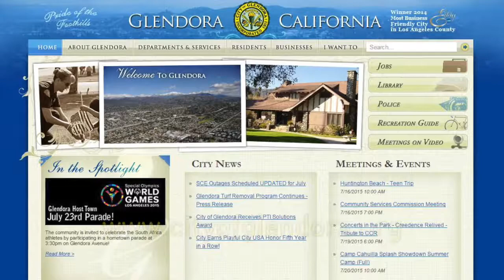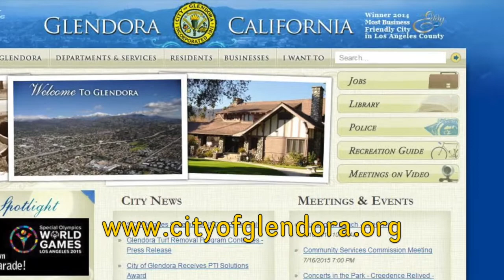Guided Trails Hikes | City of Glendora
The City of Glendora boasts roughly 19 miles of hiking, equestrian and multi-use trails within city limits - 32 trails in all!   Enjoy the Big Dalton Wilderness Area on an upcoming guided hike.  Be sure to check the Recreation Guide for full details